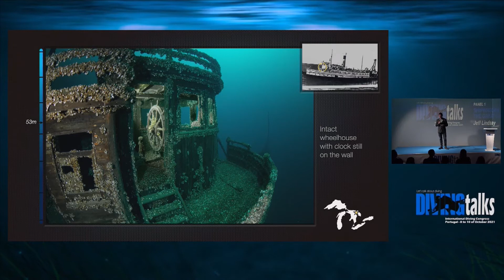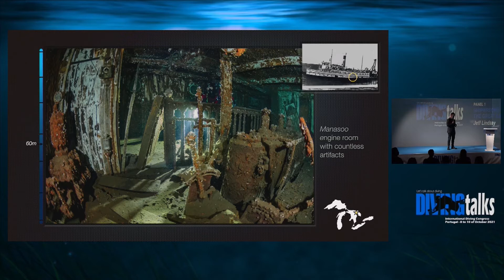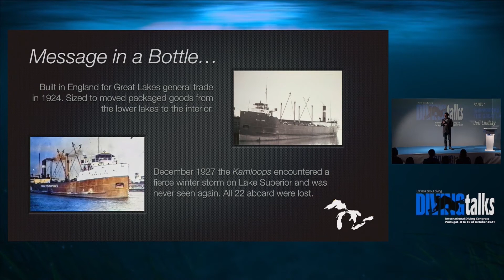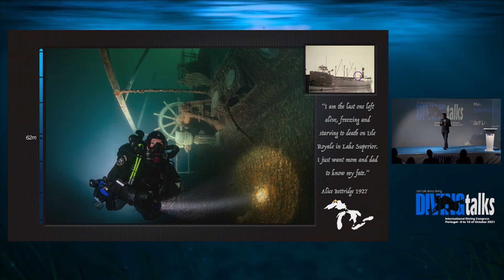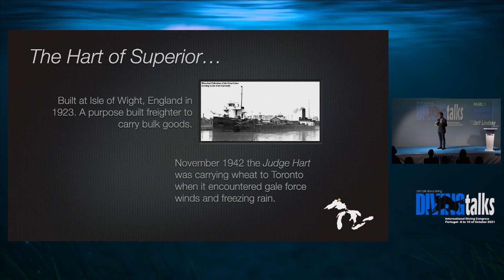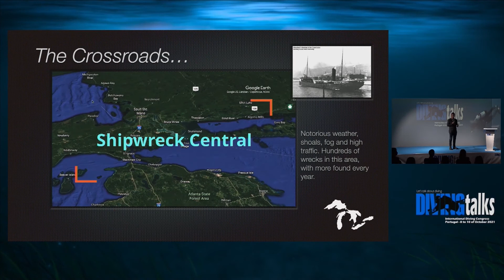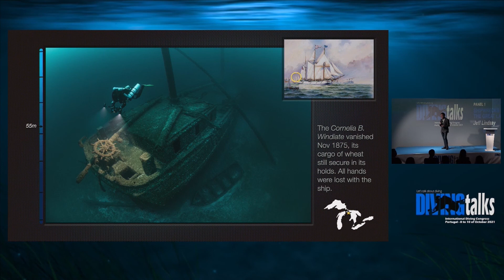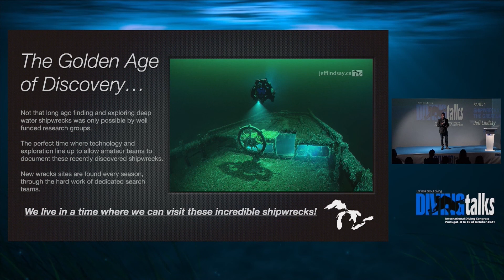DIVING TALKS Jeff Lindsay's Talk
Shipwrecks of the Great Lakes

Through original photography, we will explore some of the lesser-known wrecks and the stories behind their disappearances. Recent advancement in technologies have allowed teams to locate and dive shipwrecks that were once thought to be lost forever.